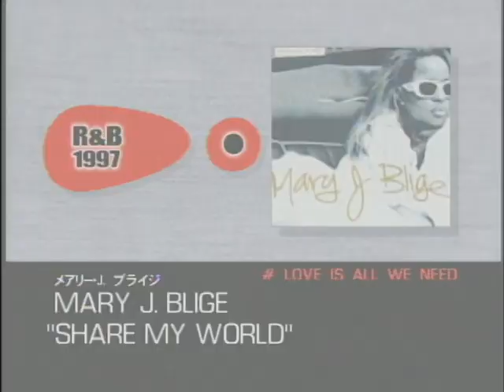【NOW & THEN】 R&B / HIP HOP 1997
1997年のR&B、HIP HOPのヒットを集めています。
コモンのアルバムは確かに評価が高いです。
エイドリアナ・エヴァンスの ♪Realityは 好きでした。